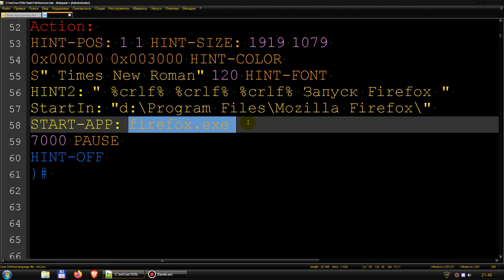Примечание к nnCron